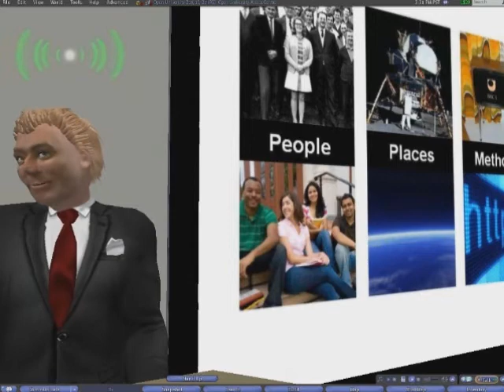A Journey in Innovation Part 1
Martin Bean, the Open University's Vice-Chancellor, speaks to a live Second Life audience.